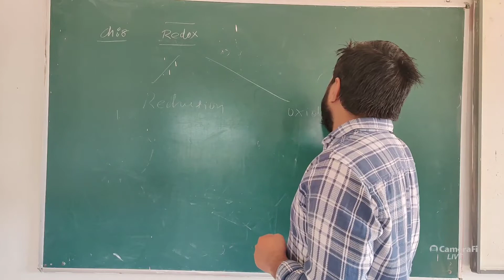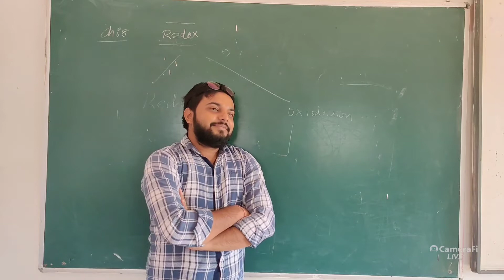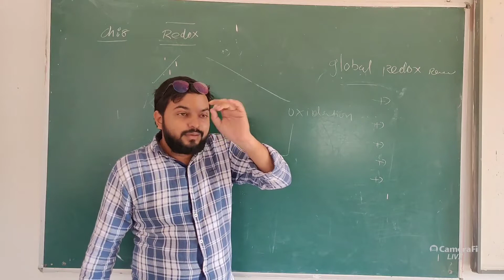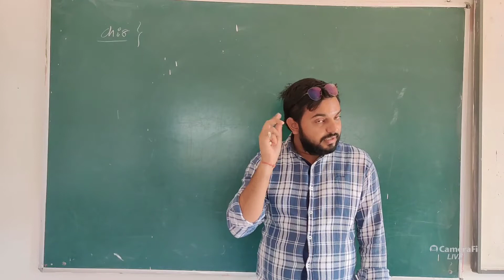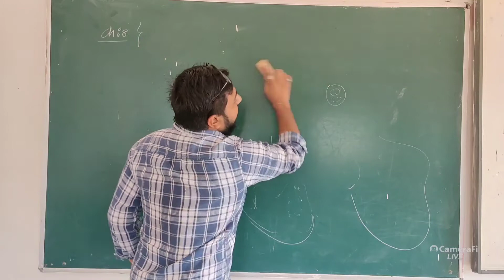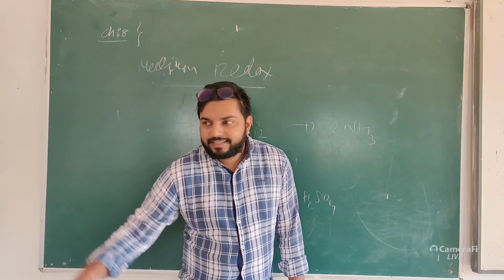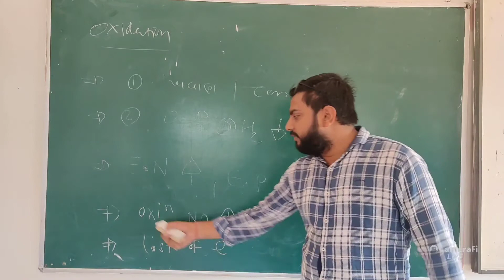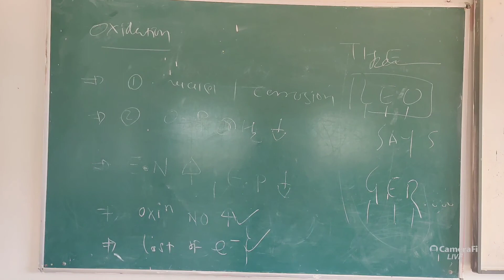redox l oxidation and reduction definition